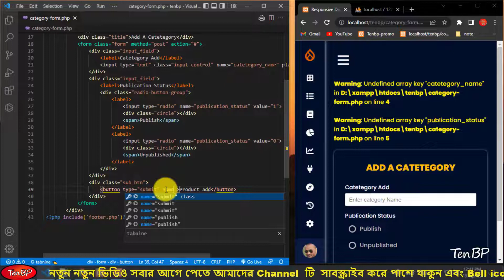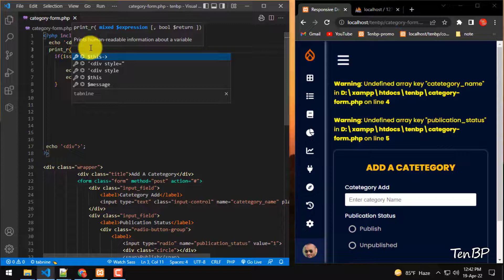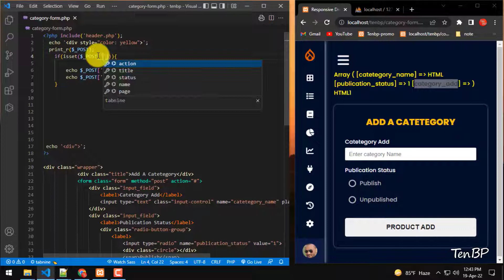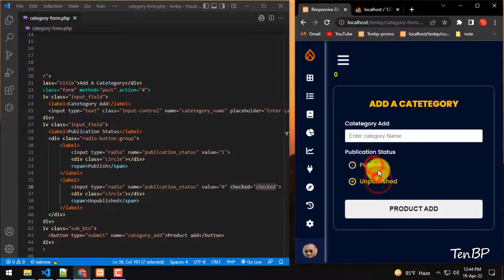isset Function in PHP | PHP Bangla tutorial full course | part - 06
In this tutorial, I will teach you how to use isset Function in PHP in Bangla Tutorial. This is PHP full course in Bangla tutorial.
All of you are welcome to  PHP Tutorial For Beginners to Advance in Bangla. This is the 6th part of the PHP complete Bangla (বাংলা) Tutorial. In this tutorial series, we will learn about PHP  full course in Bangla.
If you want to learn PHP , keep watching isset Function in PHP  in Bangla from beginning to end. If you will need any help to us, feel free to make a comment.